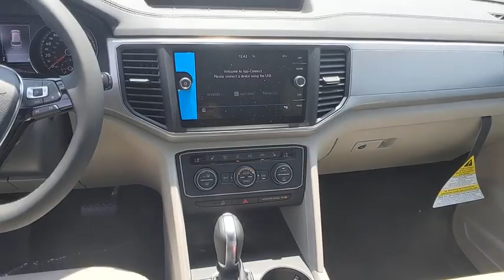2019 Volkswagen Atlas Baltimore, Catonsville, Laurel, Silver Spring, Glen Burnie MD V90748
Pacific Blue Metallic New 2019 Volkswagen Atlas available in Baltimore, Maryland at Edit Antwerpen VW. Servicing the Catonsville, Laurel, Silver Spring, Glen Burnie MD area.
2019 Volkswagen Atlas 3.6L V6 SE - Stock#: V90748 - VIN#: 1V2DR2CA2KC585915